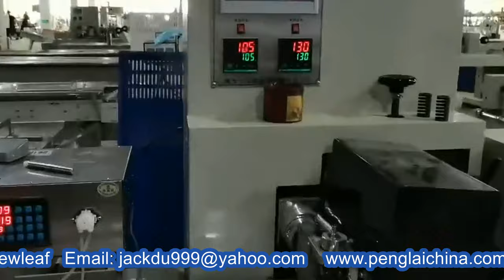Aromatherapy card flow wrap packaging machine with doing filler máquina de embalaje de tarjetas